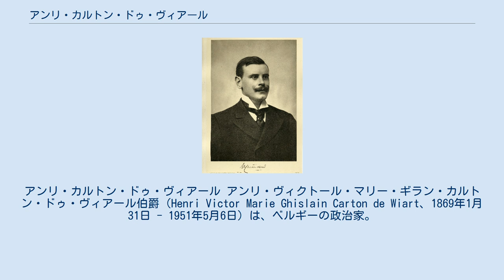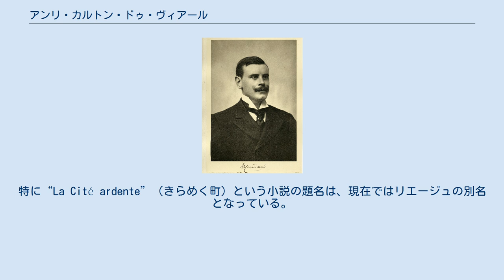アンリ・カルトン・ドゥ・ヴィアール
アンリ・カルトン・ドゥ・ヴィアール アンリ・ヴィクトール・マリー・ギラン・カルトン・ドゥ・ヴィアール伯爵（Henri Victor Marie Ghislain Carton de Wiart、1869年1月31日 - 1951年5月6日）は、ベルギーの政治家。
イギリスの将軍エイドリアン・カートン・デ・ウィアートのいとこである。
 カルトン・ドゥ・ヴィアール伯爵家の子息としてブリュッセルで生まれたアンリは、ブリュッセル自由大学で法学を学び、弁護士となった。
1896年にカトリック党の代議院議員となり、1951年に死ぬまで議員を続けることになる。
1911年から1918年まで司法大臣を務め、児童の保護に関する法律の制定に尽力した。
少年犯罪への措置として少年裁判所を創設し、親権者の親権を停止できる制度を制定した。
これらの働きは、国王アルベール1世の称賛を受けた。
 第一次世界大戦後の1920年に、カトリック党、自由党、労働党による挙国一致内閣の首班になり、首相に就任した。
在任期間にはベルギー・ルクセンブルク経済同盟条約の調印を行った。
1921年の首相退任後は1928年から1935年まで、国際連盟のベルギー代表を務め、1940年5月のドイツ軍のベルギー侵攻の際には、ベルギー亡命政府に同行しロンドンに逃れた。
1950年には短期間であるが再び司法大臣を務めた。
 アンリは作家としても有名で、いくつもの歴史小説や自叙伝などを執筆している。
特に“La Cité ardente”（きらめく町）という小説の題名は、現在ではリエージュの別名となっている。